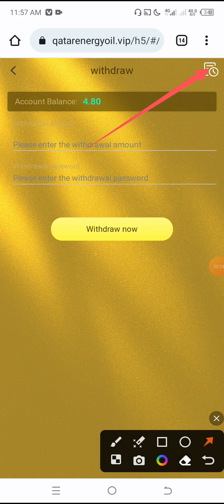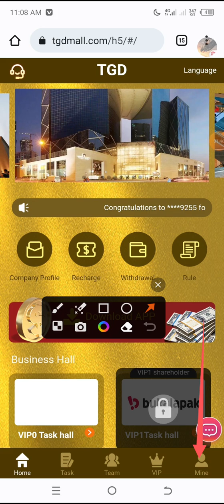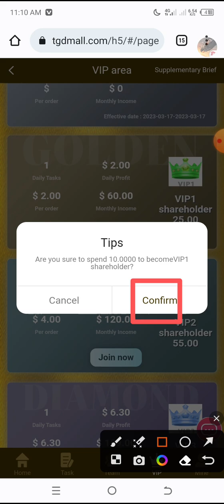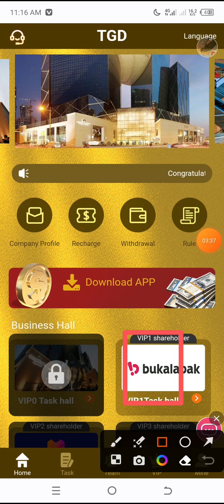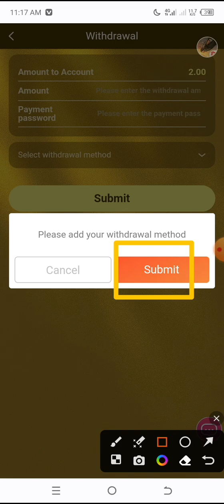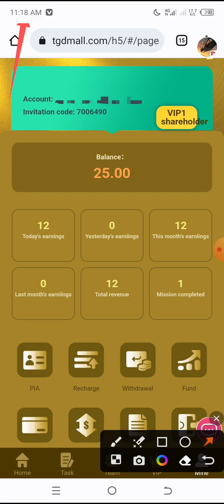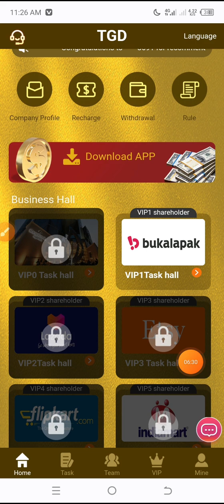usdt mining site today || best mining site 2023 🔥🔥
Assalamu Alaikum Wellcome to My nameis Sohag i make Video Technical related and Airdrop cryptocurrency Online Earning related !!

💰Business Promote Connect Mee ✅